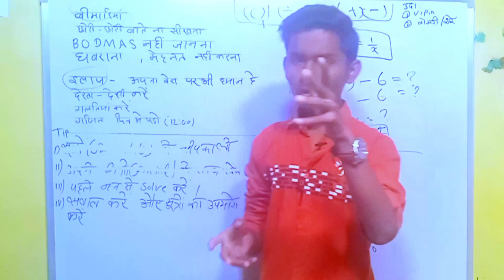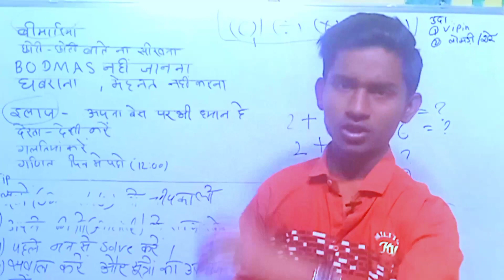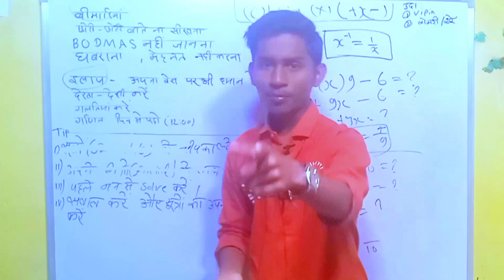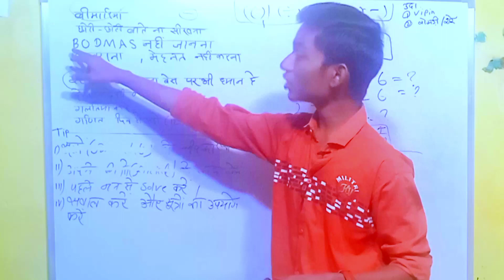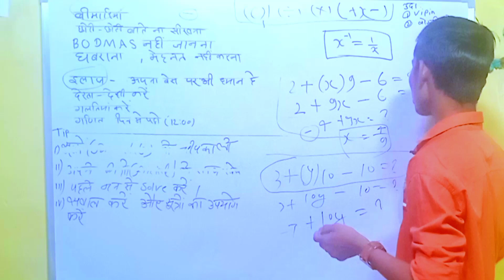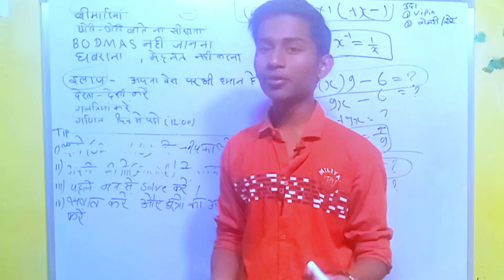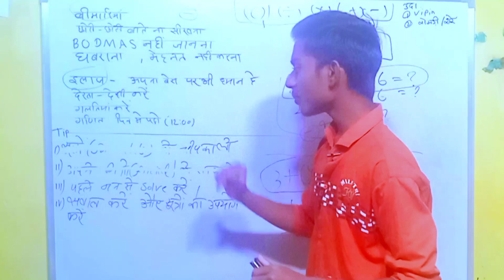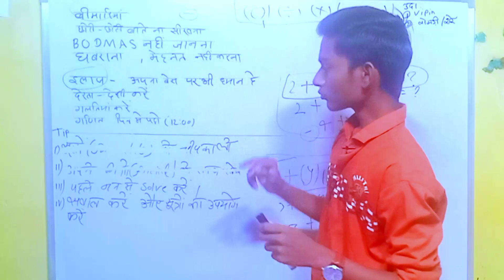Maths, Ganit me topper kaise bane // maths kaise sikhe // maths kaise strong kare // intelligent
गणित Strong करने का Best तरीका, Maths Study Full Tips How to Score 100 Mark's and Become Topper Math

Maths, Ganit me topper kaise bane maths kaise sikhe maths kaise strong kare
math me intelligent kaise bane in hindi math samjh me nahi aata hai in hindi ganit me tej kaise bane competition math ki taiyari kaise kare

simran sahni
dsr 4u
study of win
study with uday
Pankaj study centre
satyadeep shah
sk tech
success study
Y2 point
bhartiya sher 9th
bhartiya sher 11th
ati Rupesh Panchal